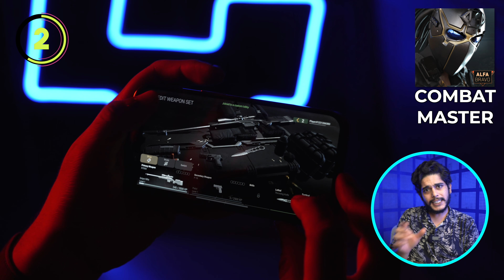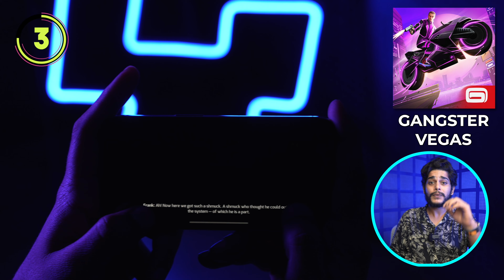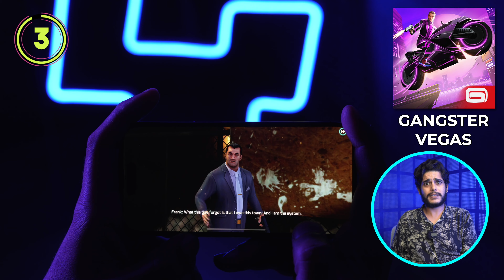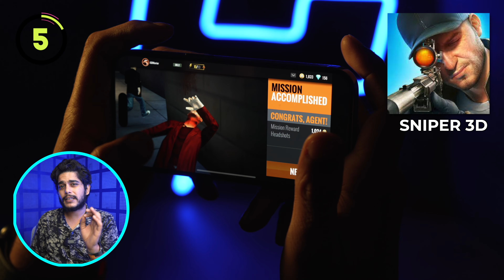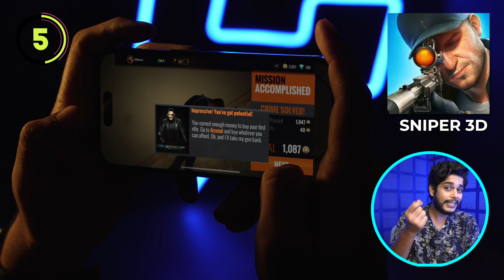Top 7 Offline Games for Android and iOS in 2023 (Hindi)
In this video, I share some of the best offline games for Android and iOS devices, including strategy, puzzles, racing, and more. No internet is required.

Chapters:
00:00 Intro
01:05 Arrow Master
02:43 Combat Master
04:45 Gangster IV
06:26 Smash Hit
07:34 Sniper 3D
08:56 Vector
09:54 Soul Knight
11:22 Outro

Gears we use :